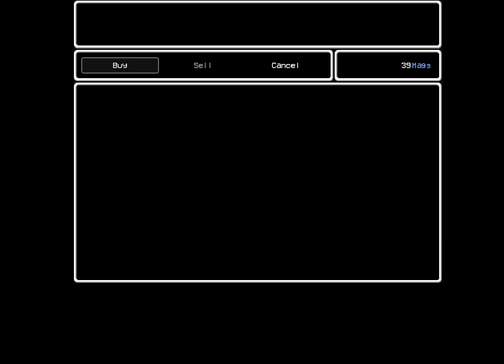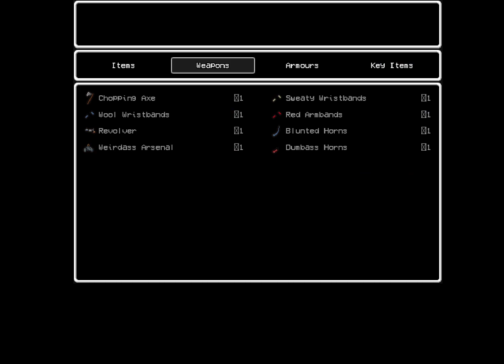(Rodriguez meets an old friend) LISA: The Hopeful playthrough. Part 28